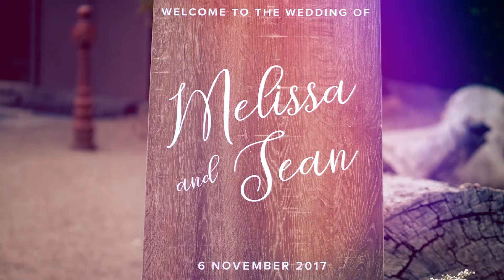Melissa & Sean - Wedding Highlights - Stu Art Video Productions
Filmed by Stu Dwyer for Stu Art Video Productions